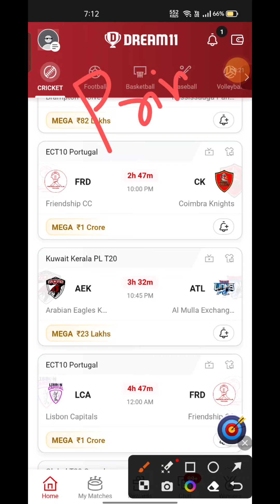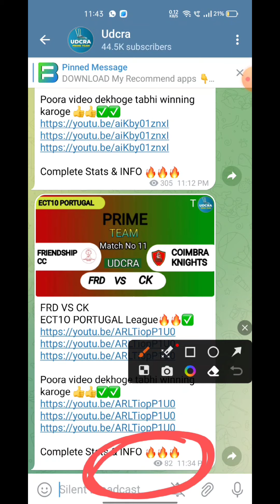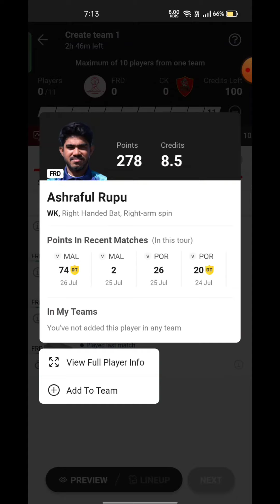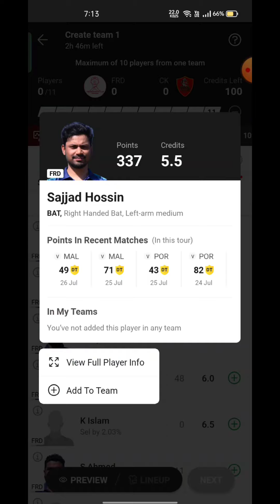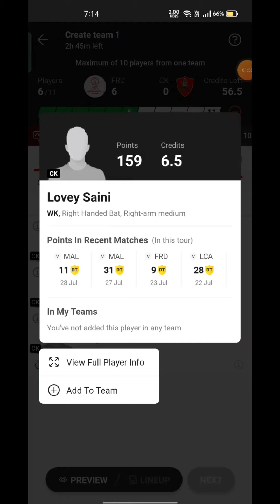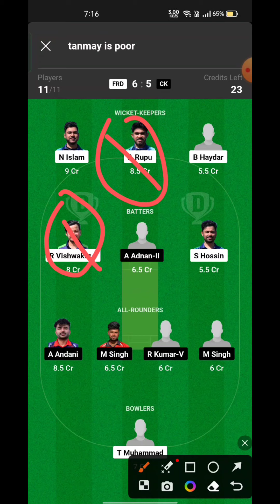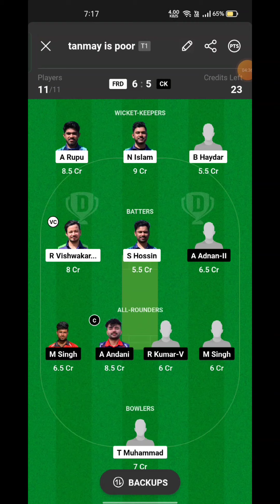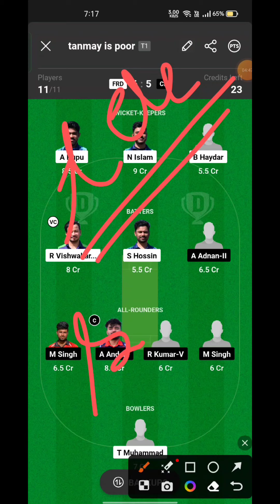FRD VS CK Fantasy Dream11 Prediction, FRD VS CK ECT10 Portugal , FRD VS CK 29rd Match Prediction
FRD VS CK Fantasy Dream11 Prediction, FRD VS CK 2023, FRD VS CK ECT10 Portugal , Dream11 Match Preview, Full Stats+ Info, Report ➡️Join Our Official Telegram Channel for Daily Pitch Reports and Match Updates.⬇️

FRD VS CK Playing 11
FRD VS CK dream11 team prediction  Udcra
FRD VS CK 2023 Match Preview Players Stats

FRD VS CK dream11 team prediction today Udcra
FRD VS CK Match 2023 Preview Players Stats
FRD VS CK match stats
FRD VS CK dream11 team today
FRD VS CK today match prediction
FRD VS CK T20 2023
 FRD VS CK T20 2023 highlights
FRD VS CK highlights
FRD VS CK dream11 analysis
FRD VS CK best dream11 team
FRD VS CK dream11 team prediction
FRD VS CK 2023 Playing11
FRD VS CK ECT10 PORTUGAL
FRD VS CK Match Preview & Analysis
FRD VS CK head to head
FRD VS CK live score
FRD VS CK live match
FRD VS CK ECT10 PORTUGAL today
FRD VS CK T20 Dream11 Team
FRD VS CK T20 Match Prediction
FRD VS CK dream11 best team
 FRD VS CK dream11 prediction
FRD VS CK match prediction
FRD VS CK Live
FRD VS CK T20 2023 match
FRD VS CK ECT10 PORTUGAL Dream11 Prediction
FRD VS ECT10 PORTUGAL  2023
Friendship CC vs Coimbra Knights Live Stream
 Friebdship CC vs Coimbra Knights Live Streaming
 FRIEBDSHIP CC VS COIMBRA KNIGHTS head To Head
FRIEBDSHIP CC VS COIMBRA KNIGHTS Match Prediction Dream11 Prediction